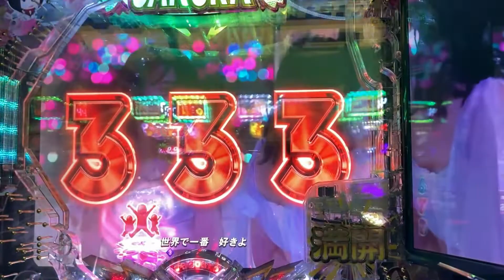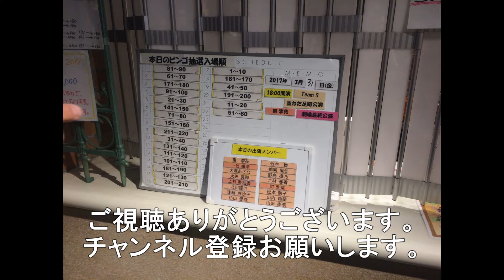パチンコakb桜 3リーチ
パチンコAKB桜の3リ－チです。
3のリーチは激熱になります。
当たれば確変大当たりになります。